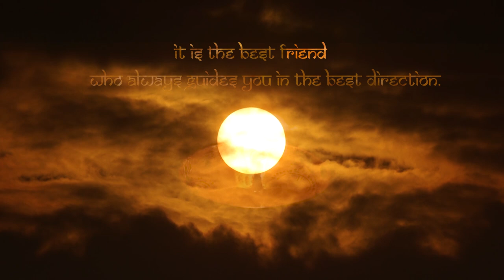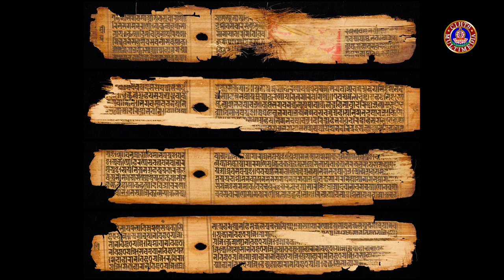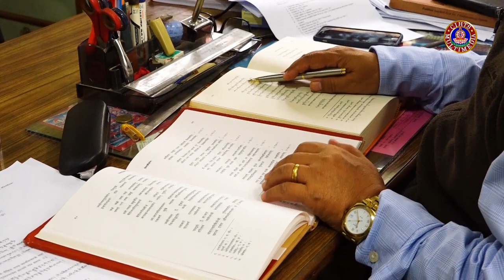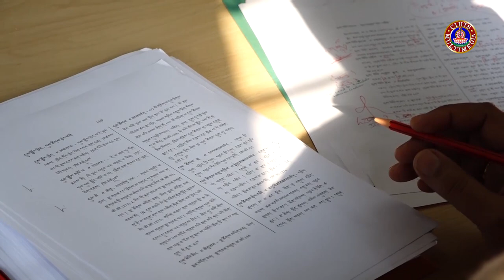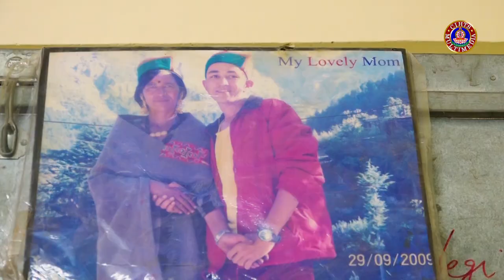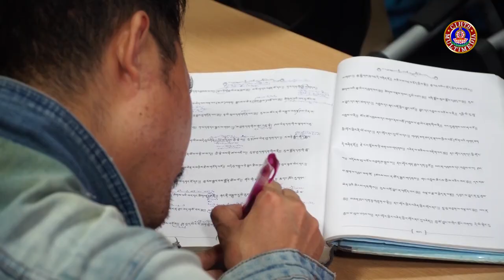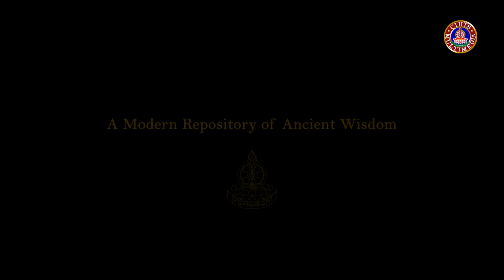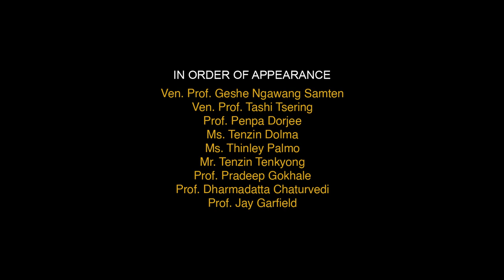Central Institute of Higher Tibetan Studies II CIHTS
LAMP OF KNOWLEDGE
The Story of the Central Institute of Higher Tibetan Studies

The Central Institute of Higher Tibetan Studies (CIHTS), is a institute founded in Sarnath, Varanasi, India, in 1967, as an autonomous organisation under Ministry of Culture, Government of India  is a unique HEI to educate and empower the young Tibetan diaspora and students from the Himalayan region.